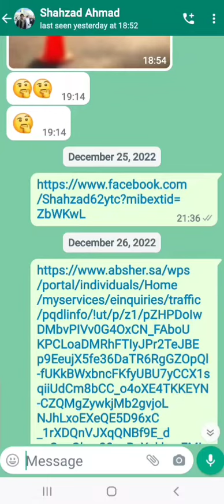how to change WhatsApp wallpaper for individual contact on android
in this i have to show how to change wall paper on WhatsApp contact or WhatsApp screen
اس ویڈیو میں نے یہ بتانا ہے کہ واٹس ایپ کانٹیکٹ یا واٹس ایپ اسکرین پر وال پیپر کیسے تبدیل کیا جائے۔
In this video I am going to explain how to change wallpaper on WhatsApp contact or WhatsApp screen.

How to change your wallpaper | WhatsApp
You can change your wallpaper for all chats, or set a wallpaper for a specific chat. You can also choose wallpapers specific